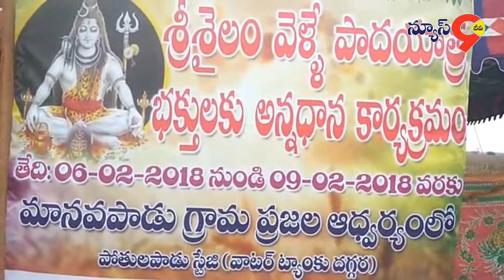శ్రీశైలం వెళ్ళే పాదయాత్ర భక్తులకు అన్నదానం కార్యక్రమం నిర్వహించారు